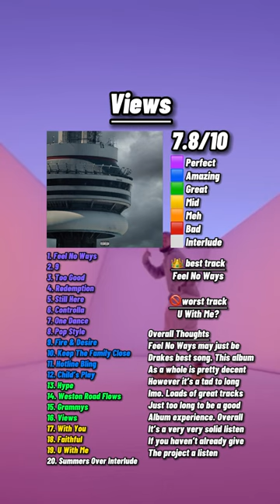Views By Drake Review